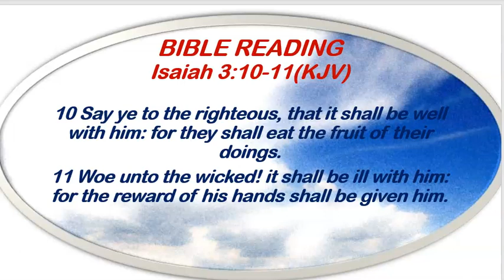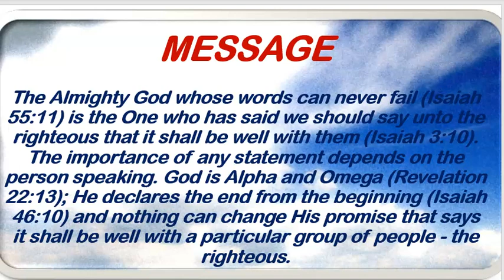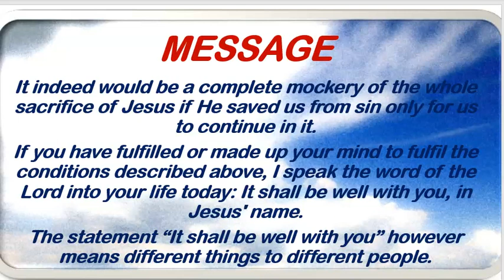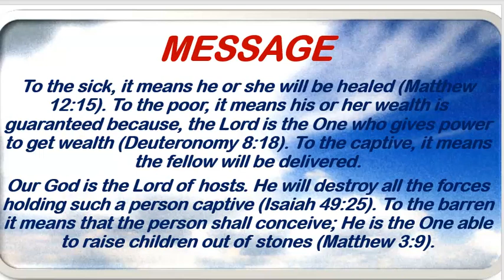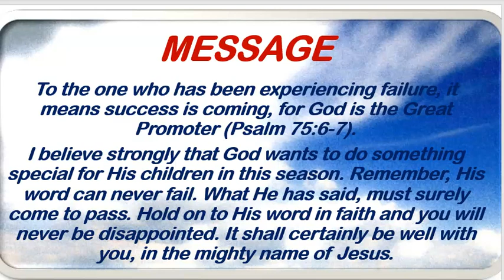Redeemed Christian Church of God Open Heavens Devotional